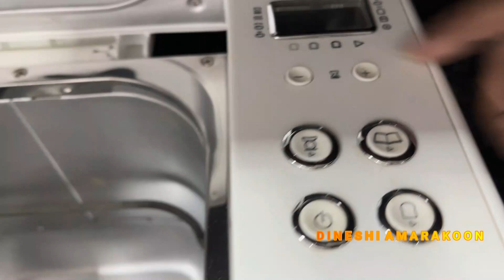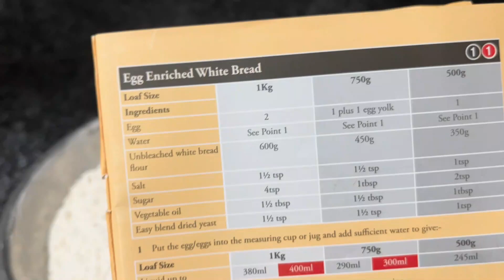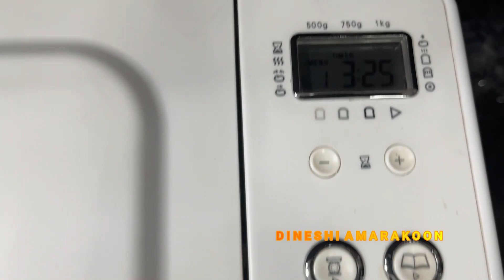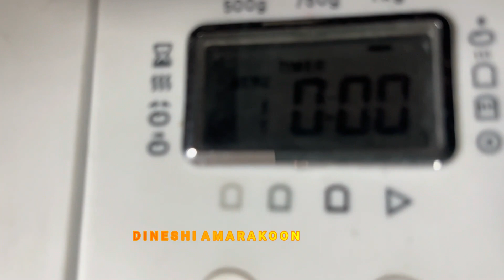DINESHI AMARAKOON How to make a bread ,how to use a bread maker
Back again with a brand new video on how to make a bread
this recipe for making bread with a bread maker
ingredients for 1 kg bread
flour 600
water 280 g ** if don't use eggs use  380 g of water **
eggs 2